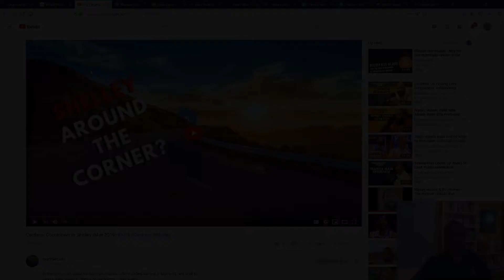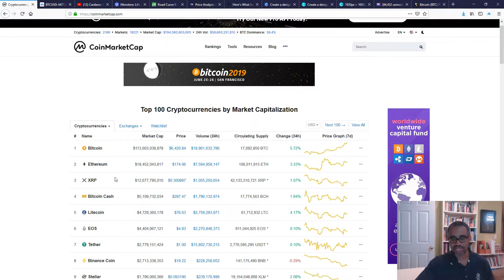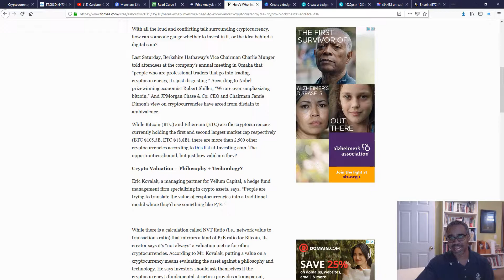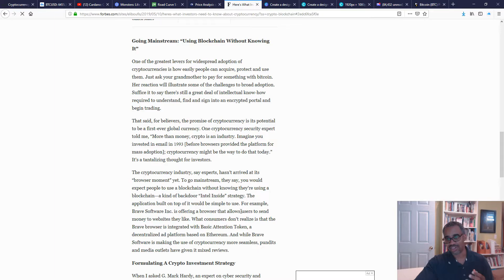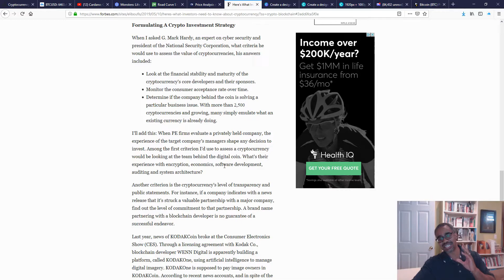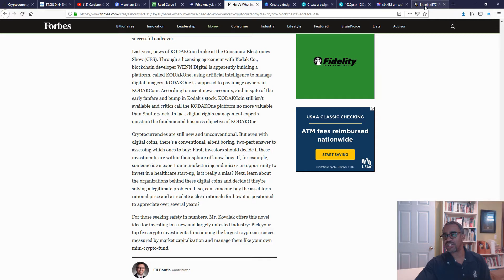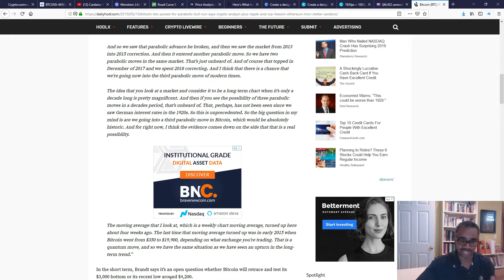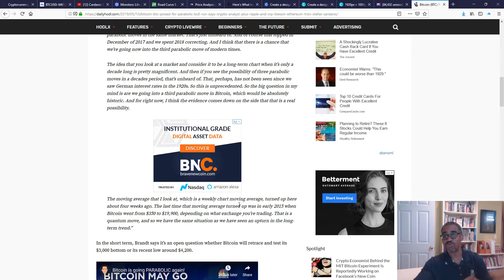Bulletproof Bitcoin? (2019)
Bitcoin has doubled since the beginning of the year.  Is now the time to get onboard this cryptocurrency? Let's chop it up...

Preferred Hardware Wallet
Ledger Nano S